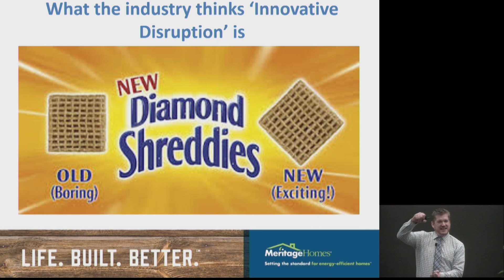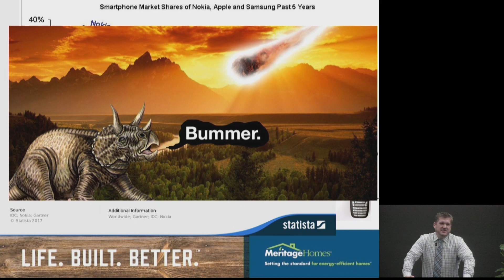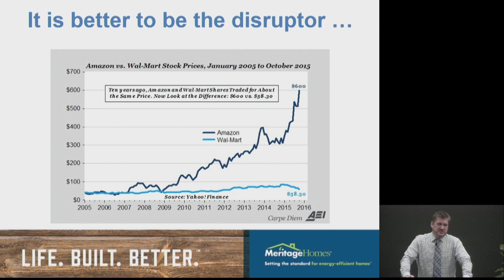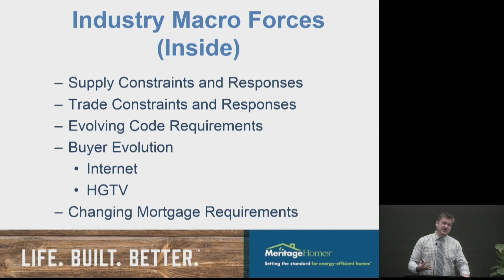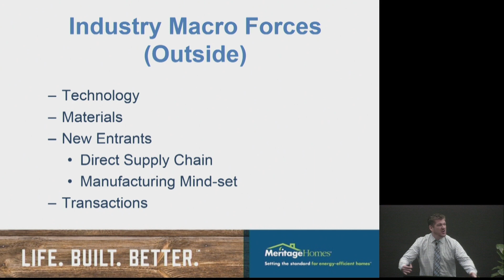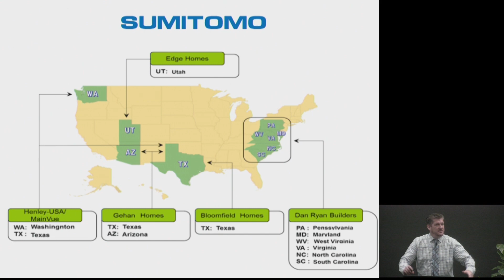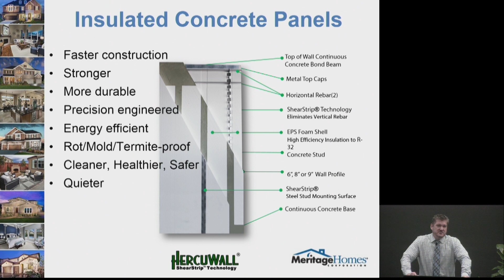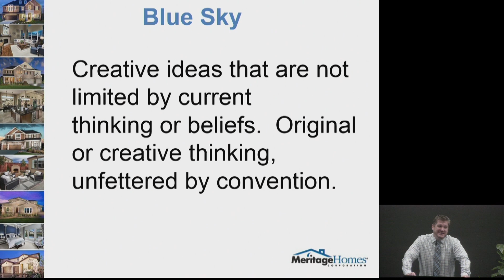2018 Sustainability Symposium: CR Herro, VP Sustainability and Innovation, Meritage Homes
Disruptive Strategies for the Evolving Housing Model

In his address at the Sustainability Symposium 2018, CR Herro expounds about how to affect true disruption in the housing industry, and what we should all expect in the coming years as the sector evolves.